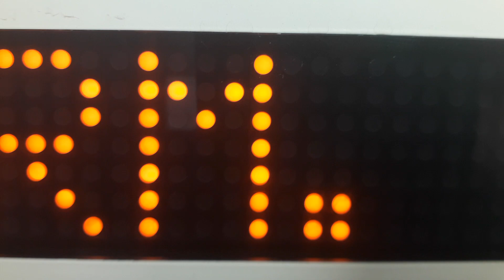Stannah Lift to Platform 2 at the Forres Train Station in Forres